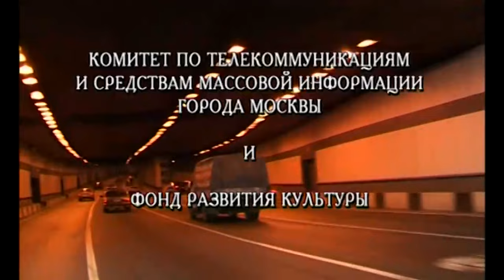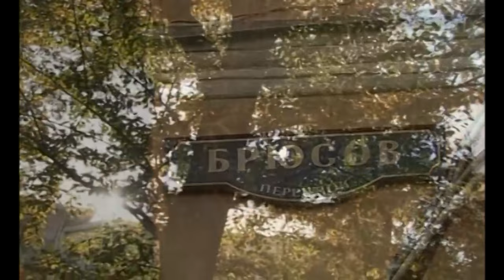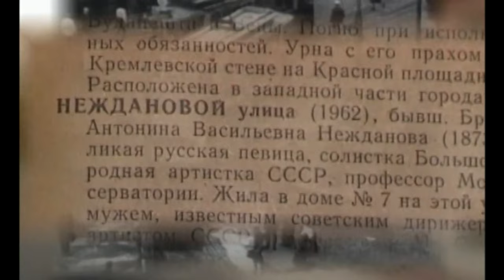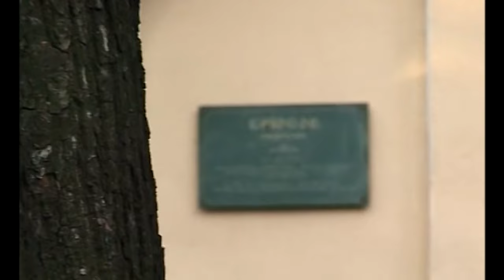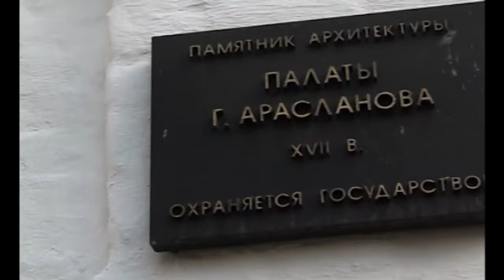Брюсов переулок. Фильм 1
Брюсов переулок – одна из старейших улиц Москвы. Расположенный в самом ее сердце, он впитал в себя московский дух, ее историю и культуру. Он сам стал живой историей города, местом, где на каждом углу встречаются напоминания о великих событиях, очевидцем которого он стал, о великих людях, живших и посещавших его дома. Его без преувеличения можно назвать квинтэссенцией русской культуры XIX-XX веков.

Здесь жил и знаменитый режиссер и реформатор театра Всеволод Мейерхольд, и великий тенор Иван Семенович Козловский, и прославленные артисты оперы и балета Большого театра Надежда Обухова, Антонина Нежданова, Ольга Лепешинская. Стены этих зданий были свидетелями дружеских встреч Кабалевского, Хачатуряна, Шостаковича, Рихтера, Ростроповича, Эйзенштейна, Пастернака, Андрея Белого, Юрия Олеша, Прокофьева. Здесь бывали и Дункан, и Петр Кончаловский…

Режиссер: Ольга Ольгина